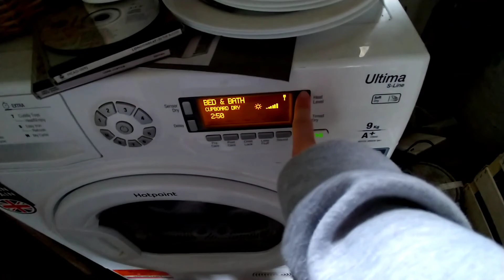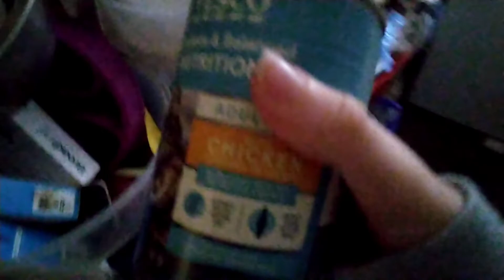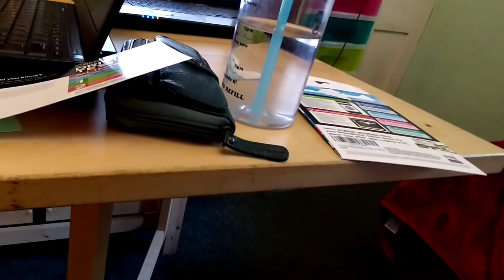Vlog - A few ordinary days in my life - 15/09/2021-16/09/2021+22/09/2021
A very normal vlog. Good food and lots of cute animals.

0:00 - Wednesday, 15th of September, 2021
5:04 - Thursday, 16th of September, 2021
6:16 - Wednesday, 22nd of September, 2021

My dance channels Insta: jcstudiosofficial